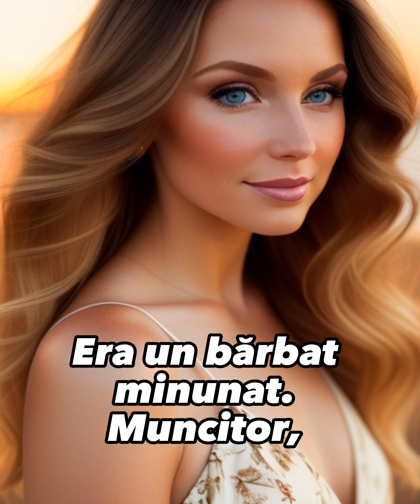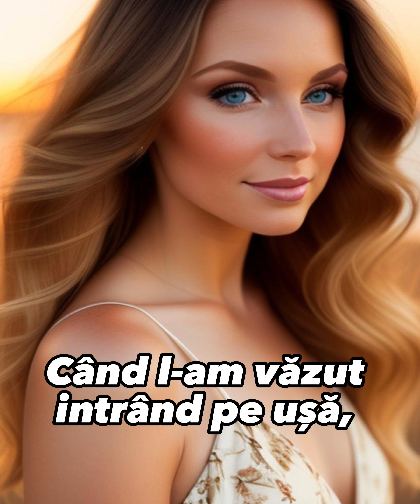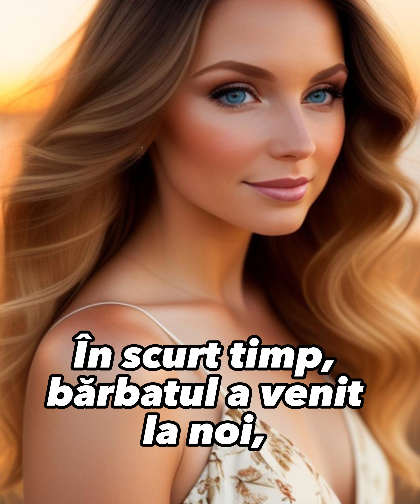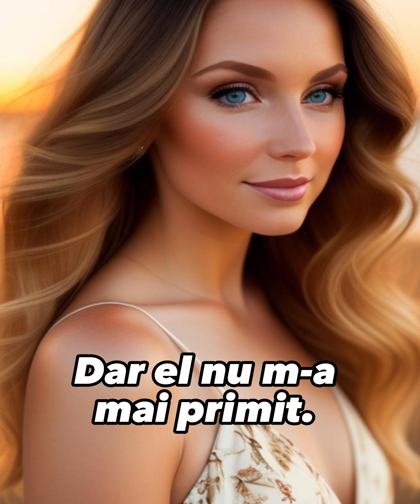M-am îndrăgostit de prietenul soțului meu. Credeam că trăiesc povestea de dragoste a vieții mele.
Dar am regretat enorm tot ce a urmat...